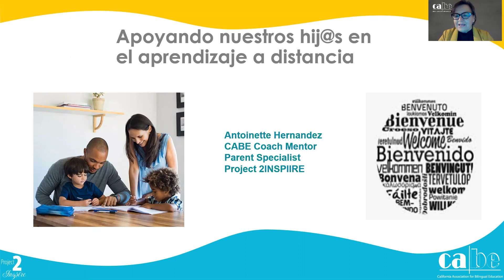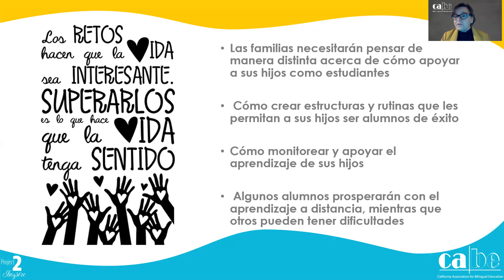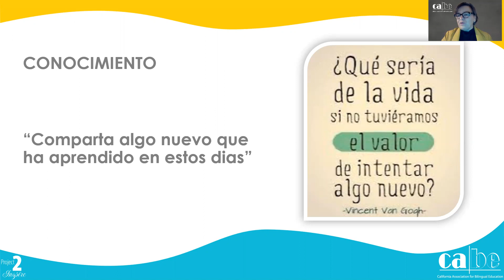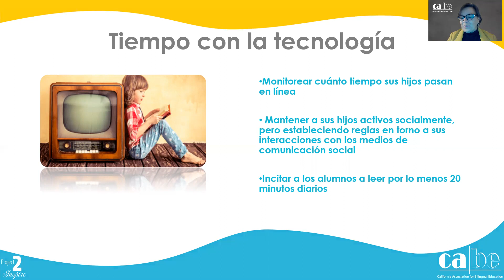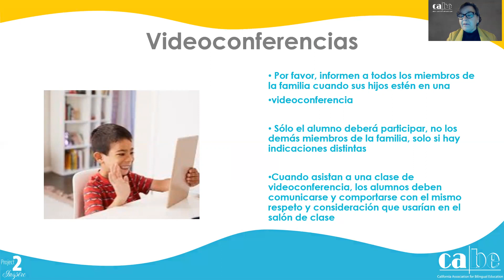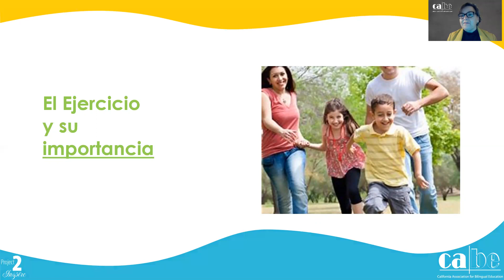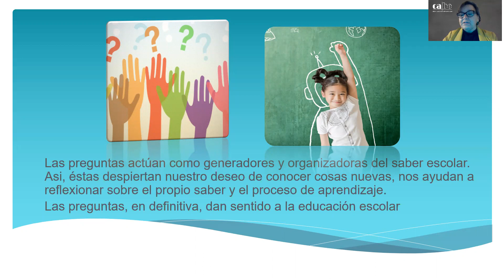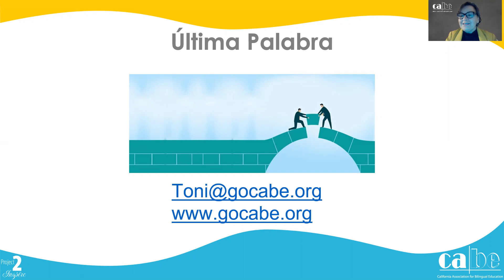9/23 Session Presentation - The Role of A Liaisons in Connecting School, Staff, Family & Community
Toni Hernandez, Project Specialist CABE